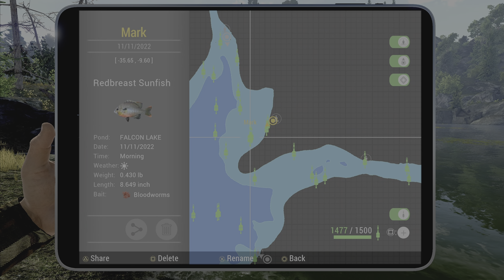Fishing Planet Redbreast Sunfish Falcon Lake Oregon